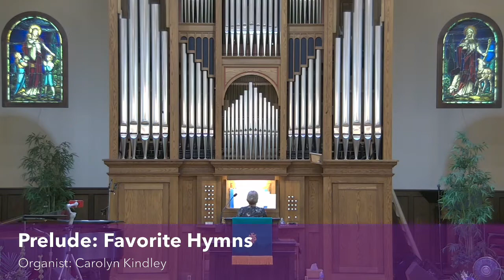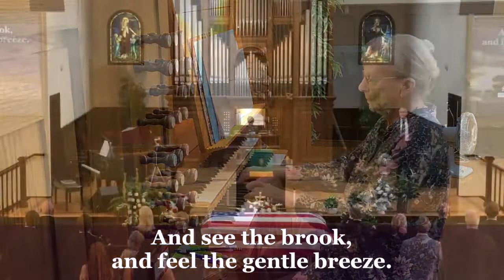Dr. Gus Prinsell Funeral Service